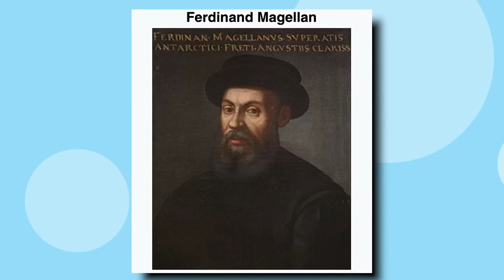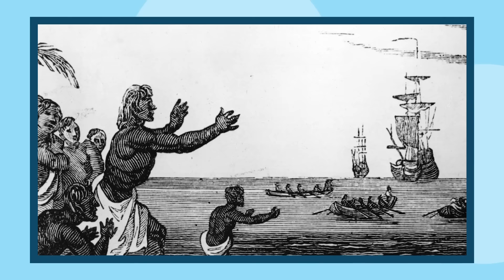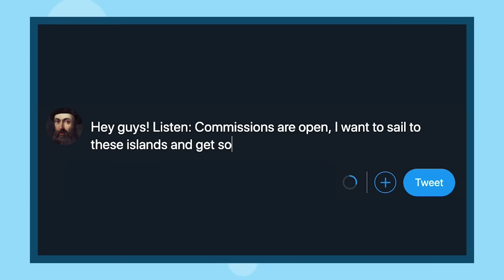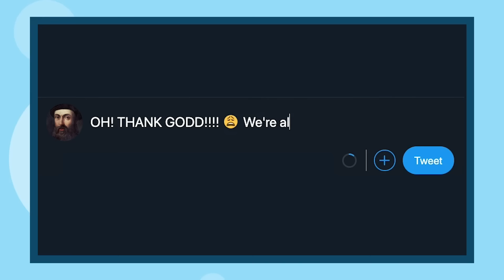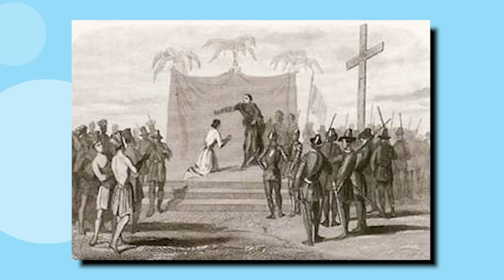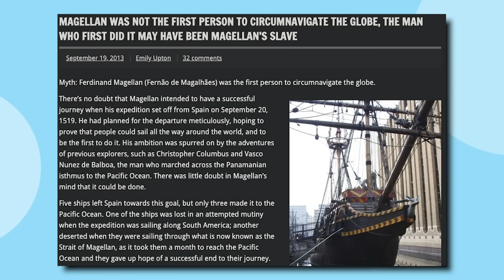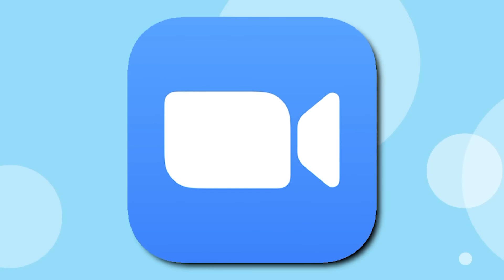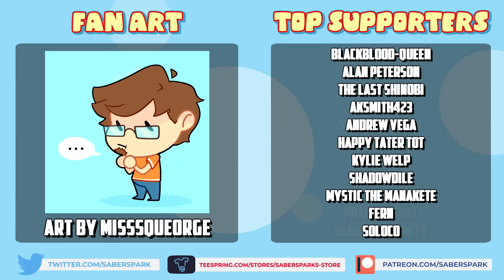What the HELL is Elcano & Magellan? (An OFFENSIVE Controversy)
✅Video Credits✅

📝Research Sources📝